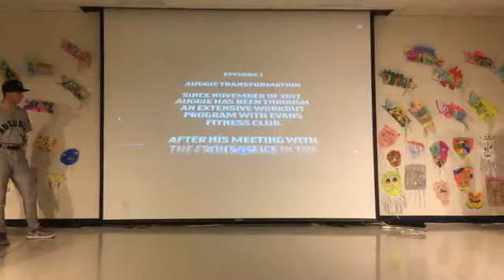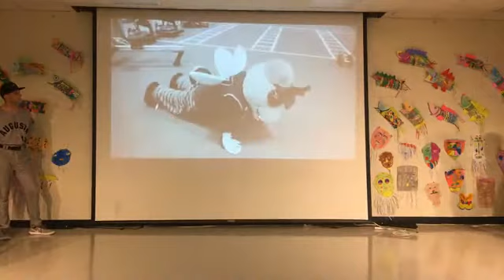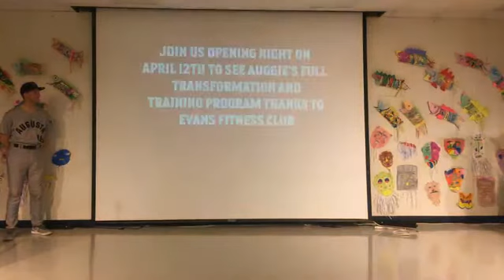02.28- Unveiling of Auggie and Uniforms For 2018 Inaugural Season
On February 28, 2018, the GreenJackets unveiled their redesigned uniforms and welcomed their beloved mascot, Auggie, back to the CSRA!